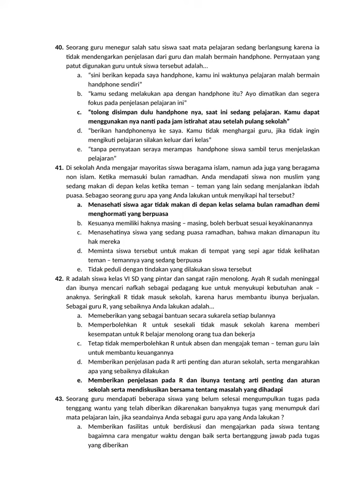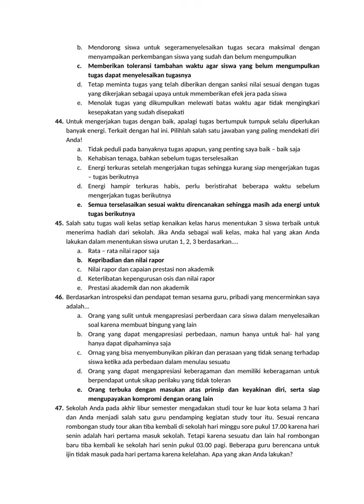Latihan soal up utn ukm ukin ppg cpns tahun 2020